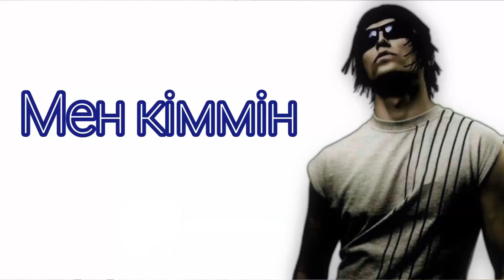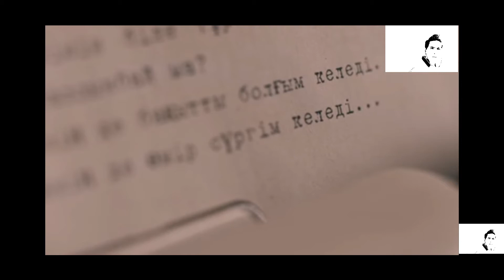Казахский язык для начинающих !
Обучающее видео, пособие для людей которые хотят выучить казахский язык! Дастан Нурмухан#